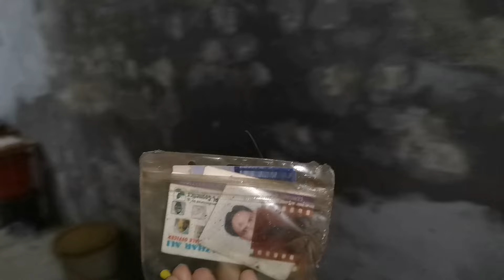My first vlog in new house|| shifting vlog with ounth reri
Aslamo alaikum

jazak Allah

house tour
interior design
dyu vlog
short video
Vlog
apartment tour
shifting to our new house
our big house tour
Shifting vlog
the fall
move in with me
My new house
new home
move out series black girl
official house tour
New house tour
family vloggers are ridiculous
gujarati vlog
gujarati comedy
Family vlog
home tour